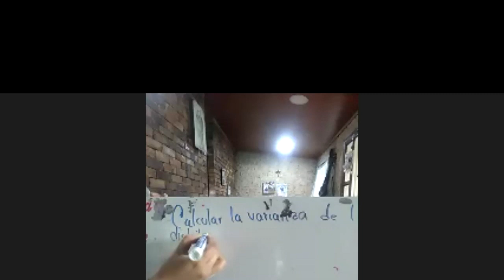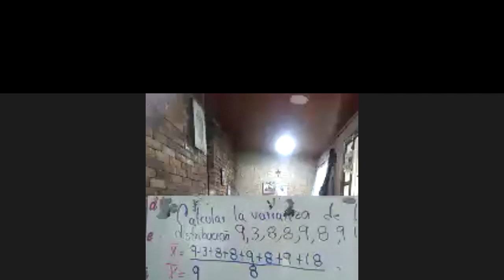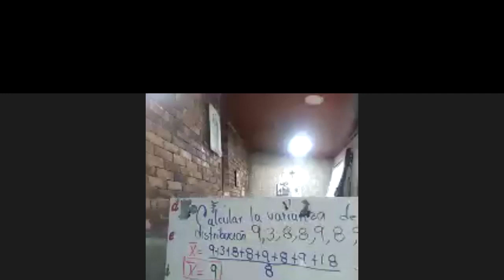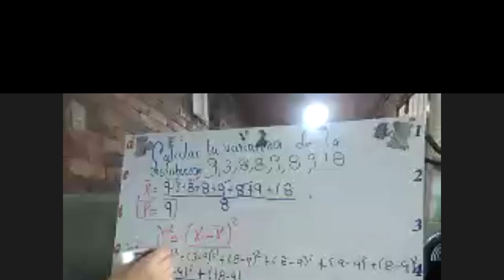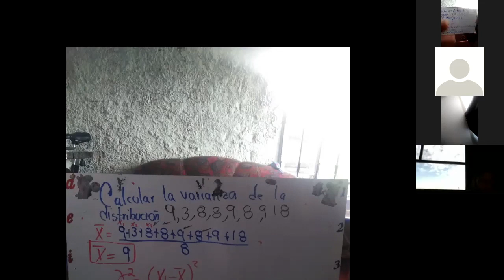GRADO 11AB - ESTADÍSTICA - Tema: Varianza, ejercicio práctico (fragmento) - 7 de mayo.